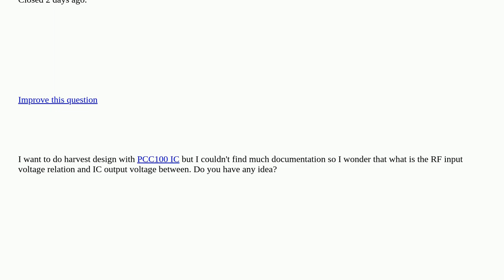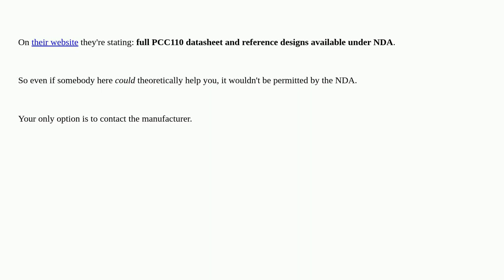Electronics: PCC100 Harvest Design closed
PCC100 Harvest Design closed

A special thanks goes out to the community

  energy-harvesting circuit-design voltage